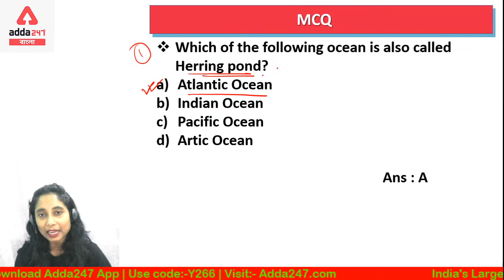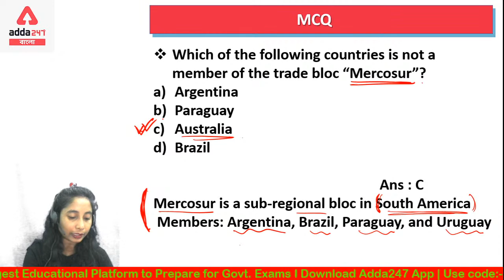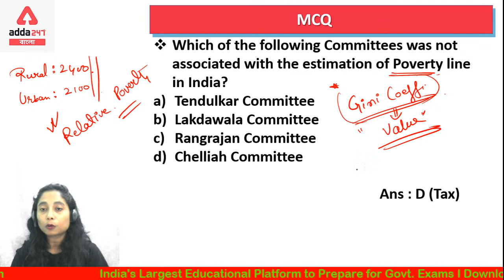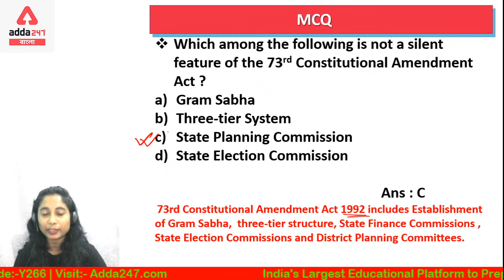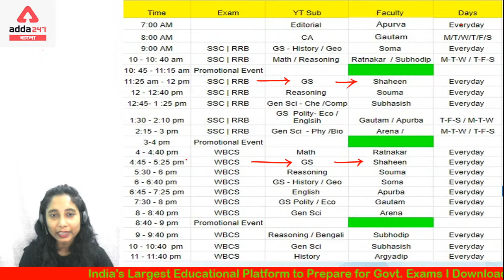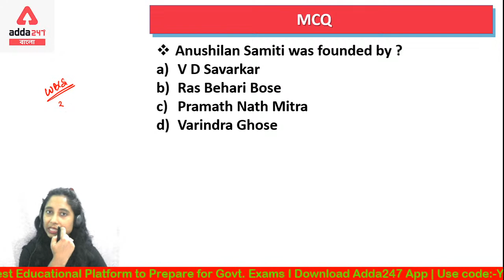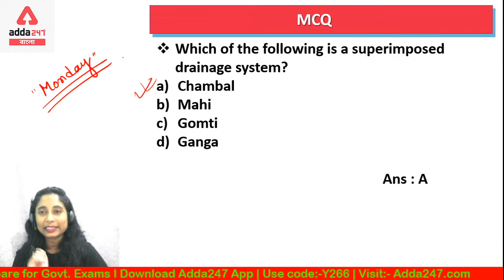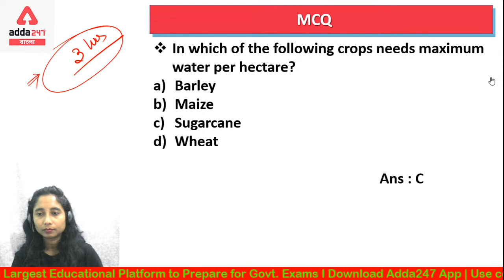GK essential | ADDA247 Bengali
Get PDF :-

Biggest Christmas Bash
Jingle Bells, Jingle Bells Surprises all the way
Use Code - SANTA
Surprise Gift on All Orders!
AddaKaamyaabiKa
Valid Only For Today!